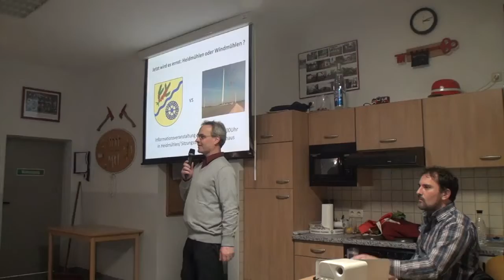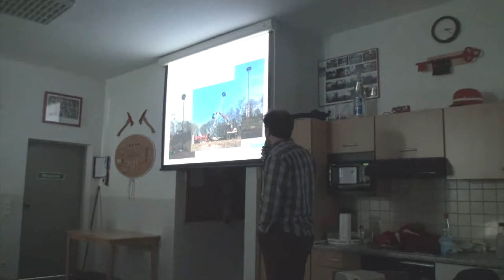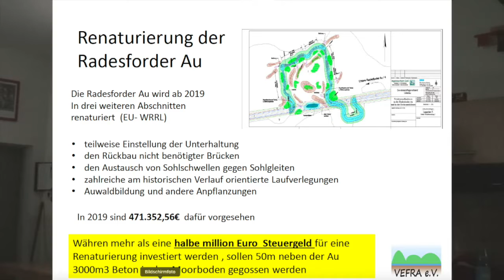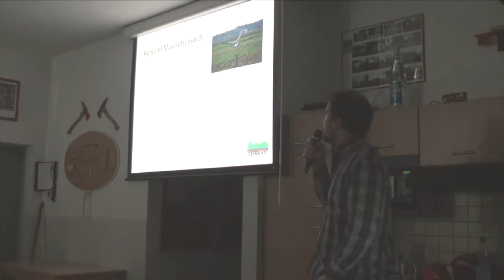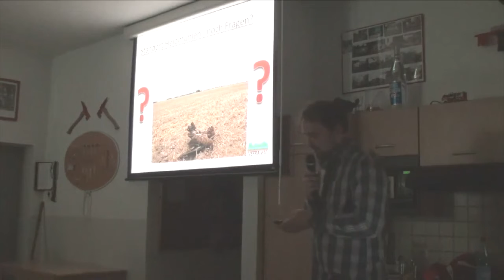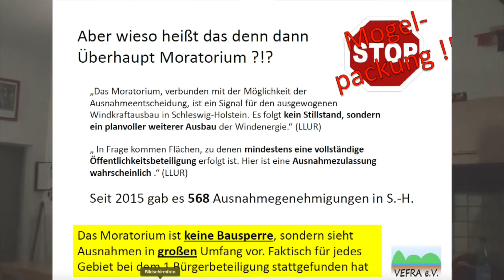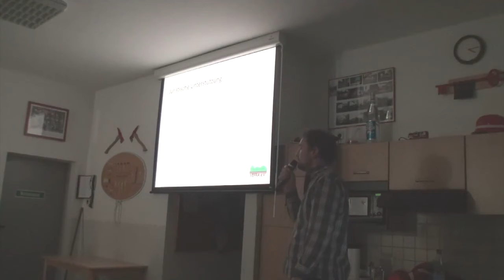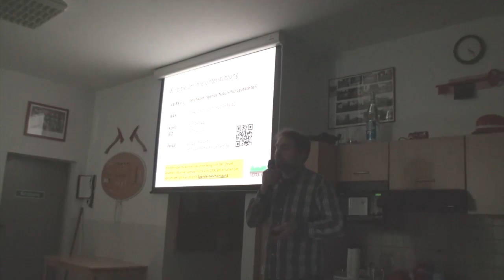Windkraft in Radesforde? Info-Veranstaltung in Heidmühlen am 30.03.19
Der geplante Windpark in Radesforde zwischen Schönmoor und Heidmühlen stößt vielen Bürgerinnen und Bürger mächtig auf: Sie sehen eines der unter Naturschutzgedanken wichtigsten Gebiete in ihrer Umgebung gefährdet. Der Verein zum Erhalt und zur Förderung des Radesforder Auenlandes e.V. (VEFRA e.V.) hatte deswegen am 30. März 2019 zu einer Info-Veranstaltung ins Feuerwehrhaus nach Heidmühlen geladen. Für alle, die an diesem Termin nicht konnten, zeigt Rickel-TV den sehr informativen Vortrag von Borbe Prieß, Vorsitzender der VEFRA e.V. Wir bitten die Bildqualität zu entschuldigen, aber für den Vortrag musste das Licht ausgemacht werden, was fürs Filmen eher hinderlich ist ;-)